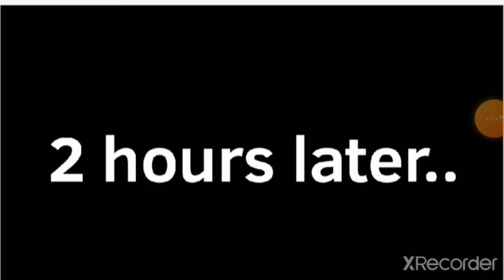Improving "flour sack and ball" from flipaclip//Bloby Ver.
Hey bun! I missed you all! Hope you all are safe! Anyways in this video I improved flour sack and ball from flipaclip. It was kinda boring so I added some stuff in it, including Bloby, of course. Thanks❤❤❤